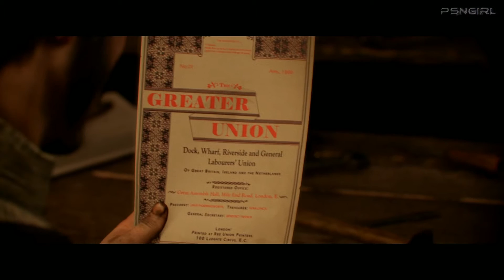[P11][LIVE] The Order 1886 Playthrough! (PS4) With Live Commentary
A brand new IP for Sony from Ready at Dawn, SCE Santa Monica Studio developers!  I've been excited for this game since it was announced.  As usual, I try to keep myself away from any spoilers AND reviews.  So is this game worthy of the hype?  Let's find out!

I'm having some issues with songs in this game, I have to use Youtube's song removal tool, so if my voice sounds weird, that is why, I'm sorry! :(

This playthrough was done LIVE via Youtube's live events!  If you want to watch me live I will always post when I'm going live on both twitter and google+, so follow me on either one... or both!

So stop by and say HI! :)